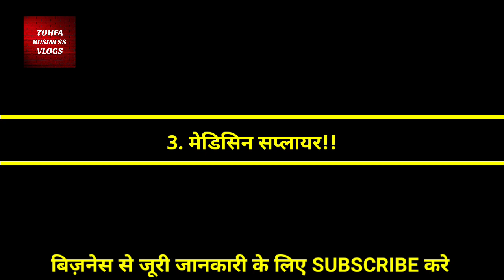🔥 बिहार में बिना पूंजी करे अपना Business 🔥 Start Business with Zero Investment 🔥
Tohfa Kids Wear
Thakurbari Road
Kadamkuan
Patna

business idea with zero investment
best business idea to start now
business ideas in bihar
business ideas for bihar
bihari business idea
low capital business ideas
no capital business ideas
business idea
business motivation